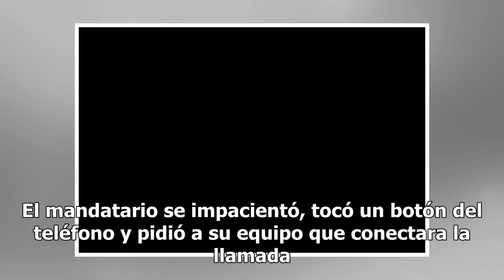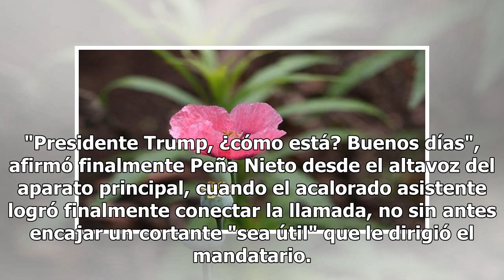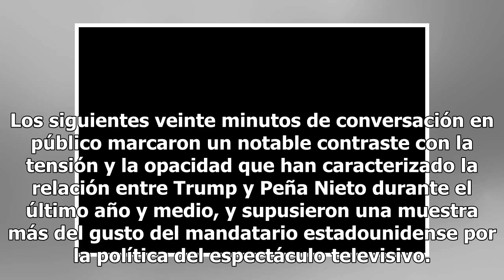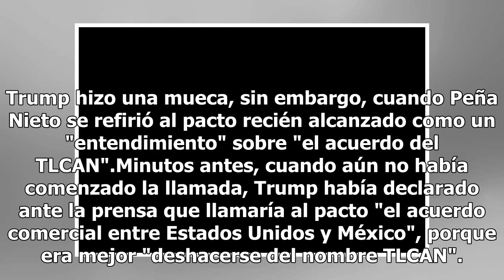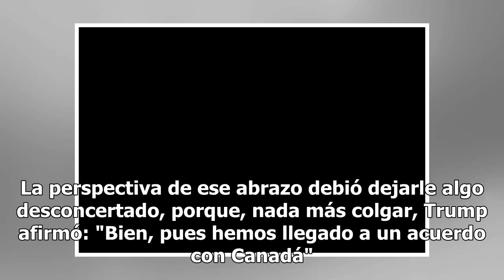Cámaras, fallos técnicos y tequila: la insólita llamada entre Trump y Peña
Luces, cámaras, acción... y un fallo técnico. Así comenzó hoy la insólita llamada telefónica entre Donald Trump y Enrique Peña Nieto, que tras meses de roces en sus contactos privados, decidieron hacer pública su última conversación y se atrevieron, incluso, a prometerse abrazos y brindis con tequil...